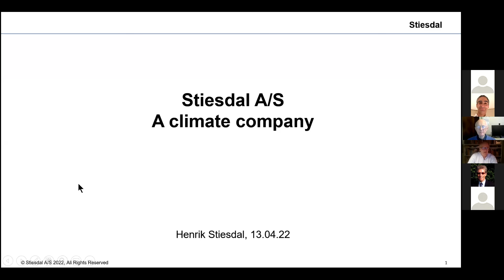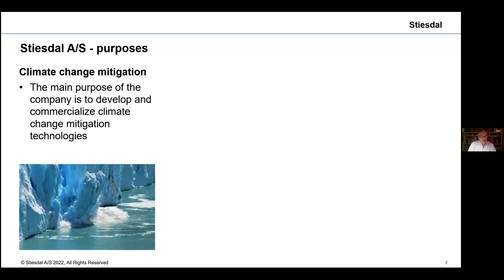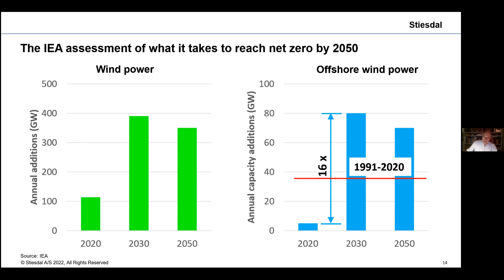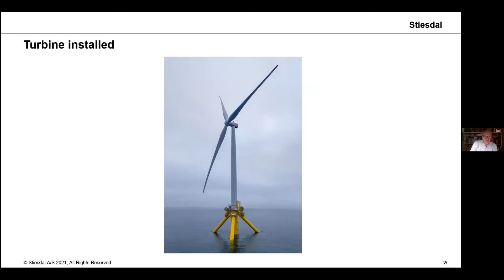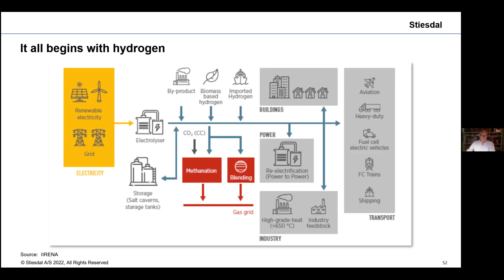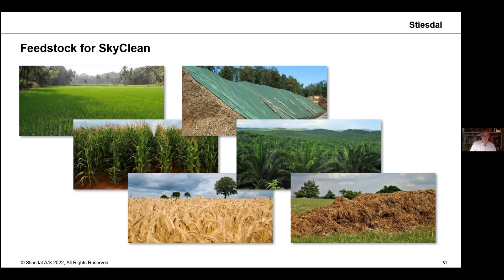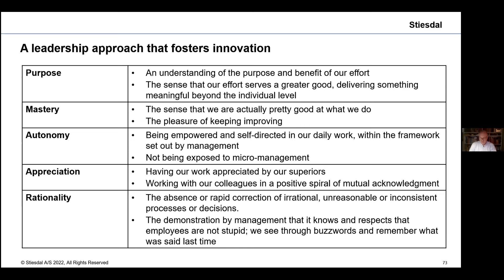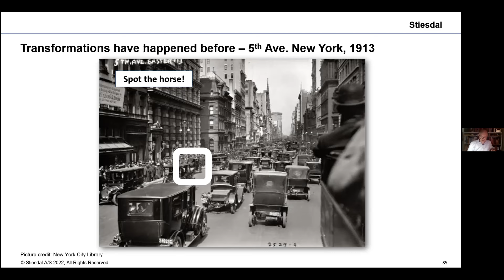Stiesdal: A Climate Company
In this webinar recording, the Institution’s South Essex Area members host a presentation by Henrik Stiesdal, Founder and CEO of Stiesdal Offshore Technologies A/S.

The presentation will outline the latest engineering projects that are facilitating a green transition, including floating offshore wind turbine structures, electric energy storage, hydrogen production and carbon capture and storage combined with green fuel